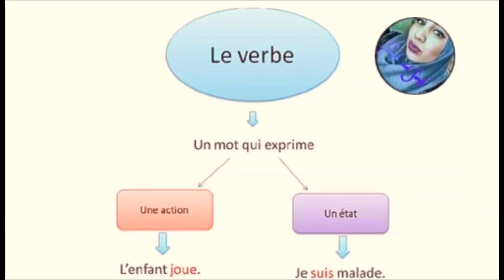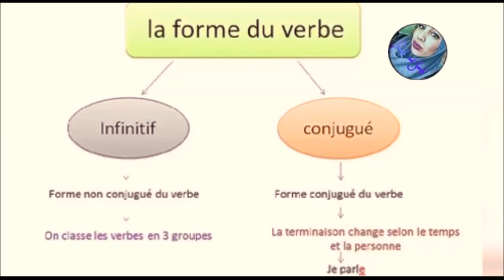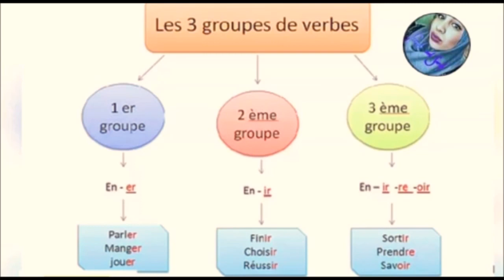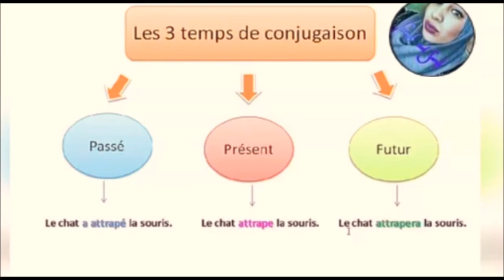Le verbe الفعل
سلام عليكم أعزائي هذا الفيديومخصص لدرس من دروس المهمةمن أجل  تكوين الجمل باللغة الفرنسية كبداية الى تمكن
من تكوبن النصوص سواء شفويااوكتابيا

لا تنسى دعمي بالاشتراك والاعجاب ليصلكم الجديد

jour mes chers cette capsule vous permettra de construire des phrases simples tout a  d’abord et texte longue par la suite grâce e à la découverte de l’un des éléments de phrase : le verbe